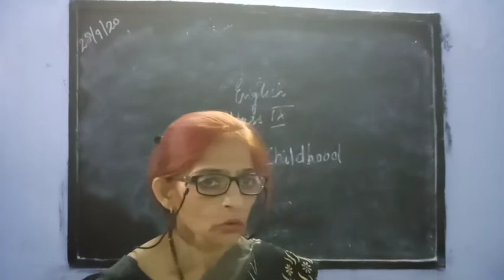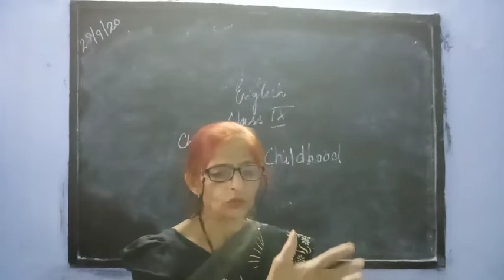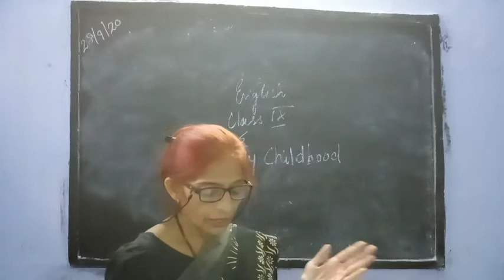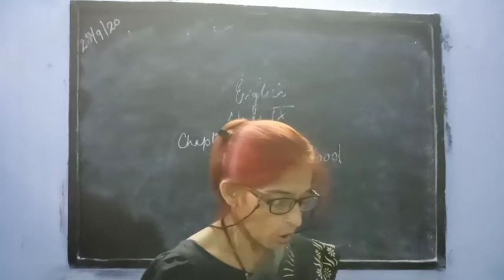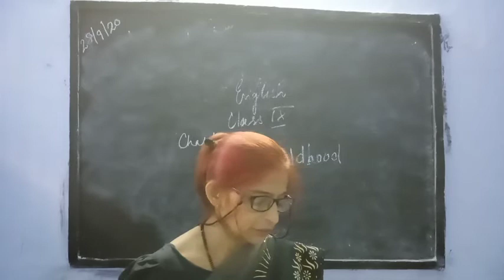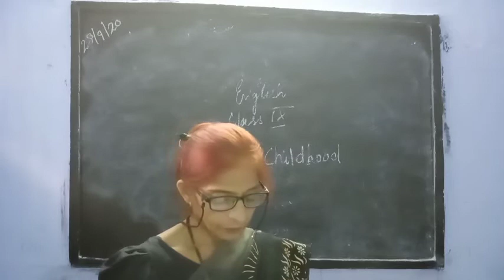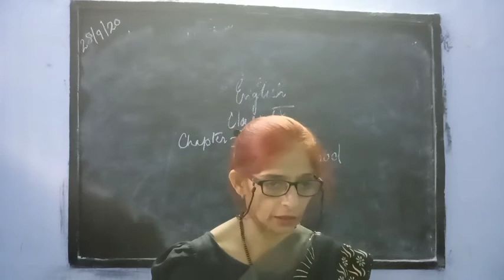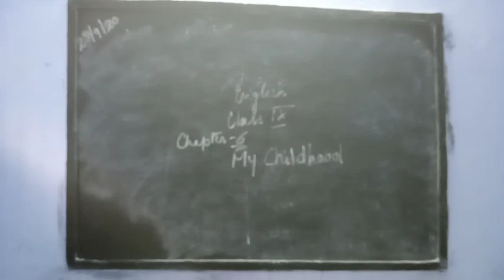9th English Ch-6